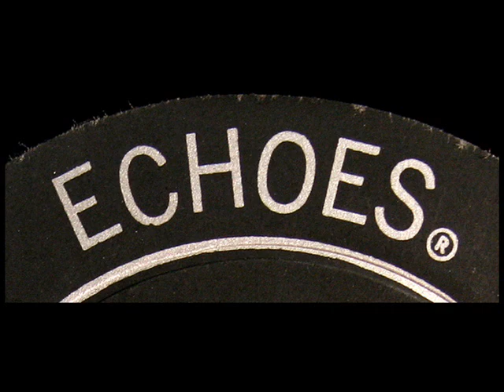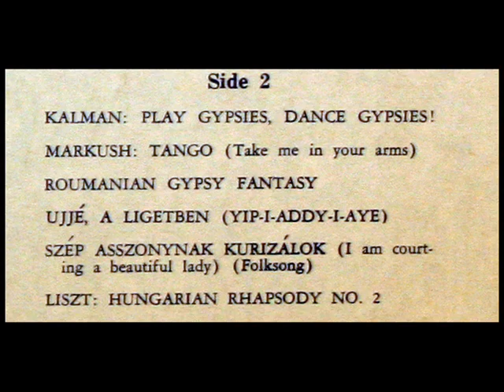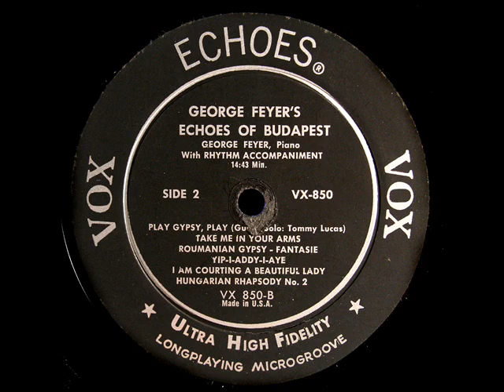George Feyer, 1955: Echoes of Budapest, Side 2 - Original Vox 850 10 inch LP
Digitized from the LP shown in the video above, issued on the Vox label, catalogue number 850, in 1955.  The Liszt Hungarian Rhapsody No. 2 begins at 10:54.
"David Hertzberg"